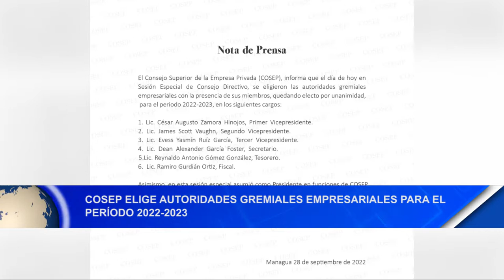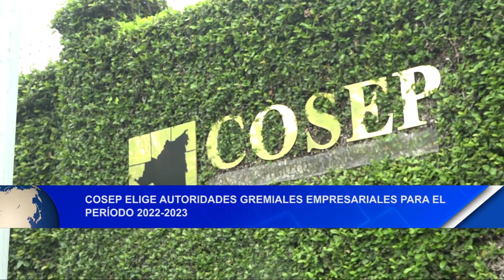Cosep elige autoridades gremiales empresariales para el periodo 2022 - 2023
noticias12Nicaragua El Consejo Superior de la Empresa Privada (Cosep), eligió este miércoles a sus autoridades gremiales para el periodo 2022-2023, en una sesión especial, el Consejo Directivo eligió al empresario César Augusto Zamora Hinojos como su primer vicepresidente. En esa misma sesión, Zamora Hinojos asumió como presidente en funciones del Cosep.